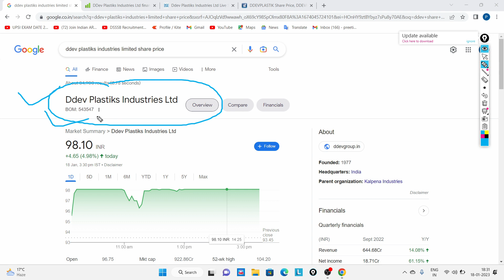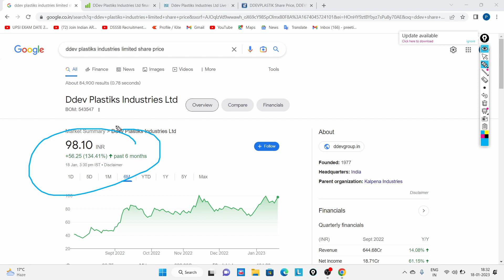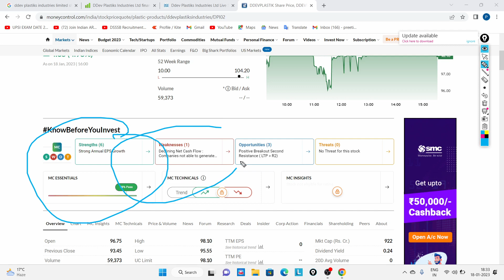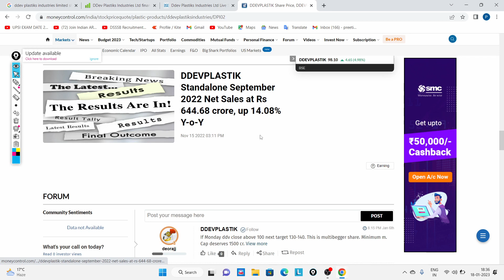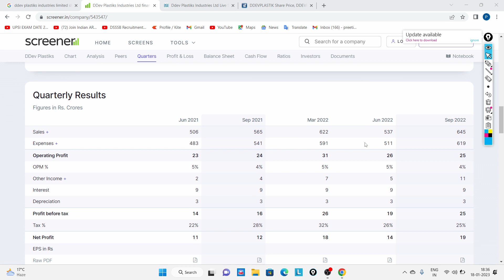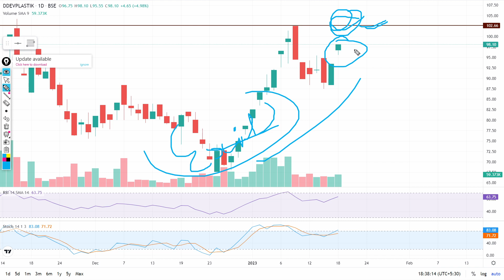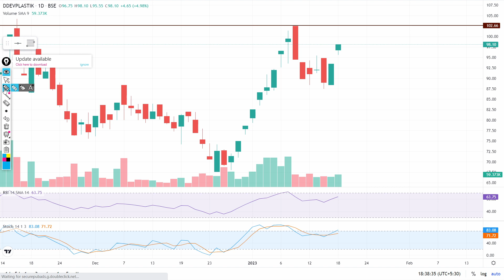Ddev plastiks industries limited share price | Ddev plastic share latest news , Ddev plastic share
2. High Probability Trading
3. Trading Charts Combo [Classic Chart Patterns - Set of 6 Sheets + Candlestick Chart Patterns - Set of 5 Sheets]:-